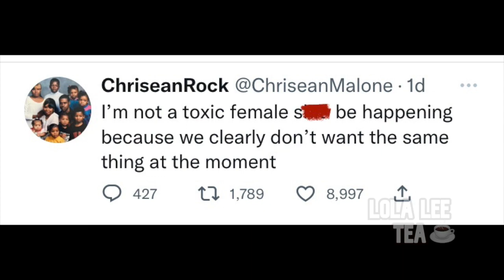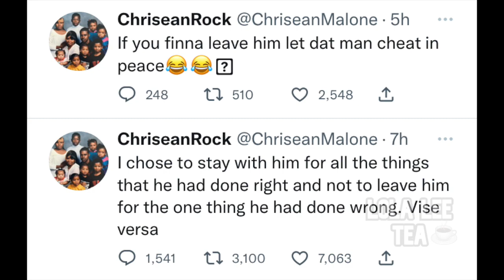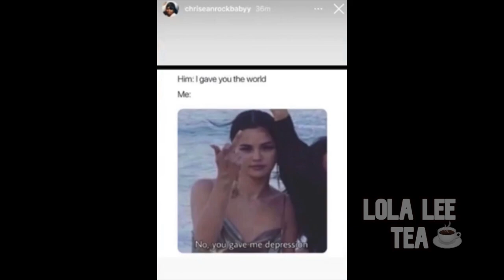ChriseanRock with some relationship advice!